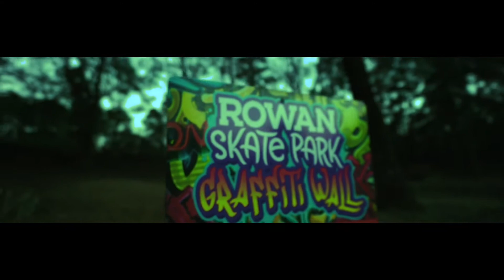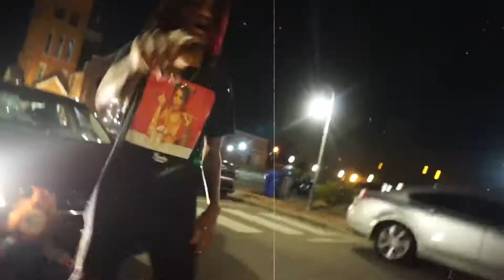TrayGotHitz - Green Bean (Official Music Video)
🎥: Fooliganfilms

“Top Tier Run to The Bag Entertainment” is a media publishing group for music artist and other entertainment genres. The team is currently working with unsigned artist from Fayetteville, North Carolina.